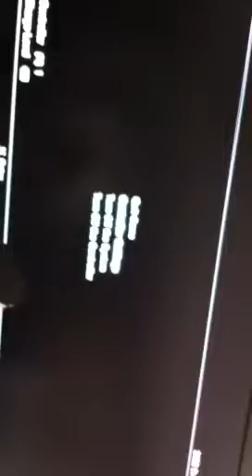Mass Effect 3 Geth Glitch Extended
This video (from the PS3 version) shows what happens directly after the fall, after destroying the third Geth node. From what I can tell, whether you have destroyed the first node or not, this glitch is essentially just a matter of rolling and trying to jump off the walkways.